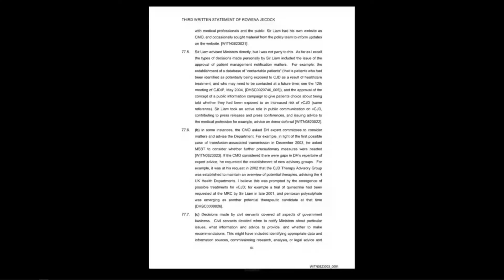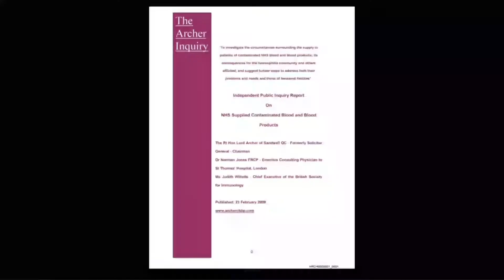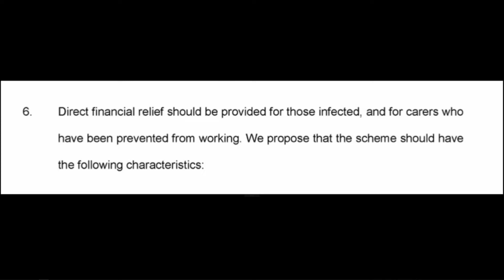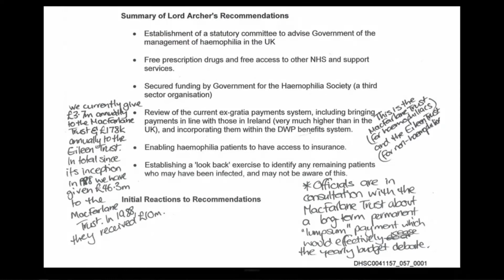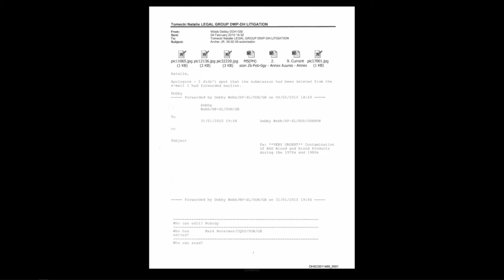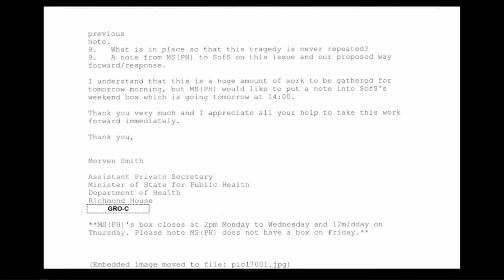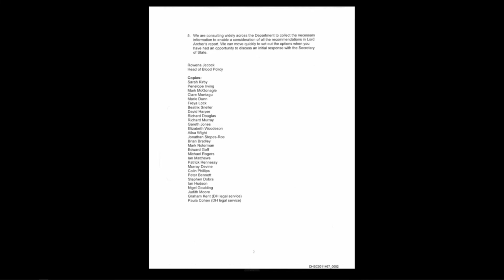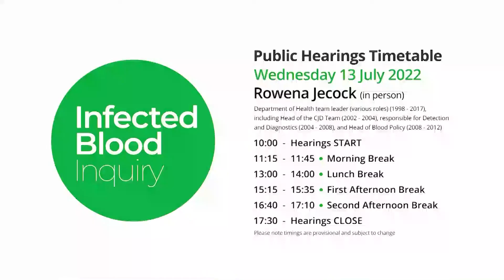13/07/2022 - Rowena Jecock (1/4)